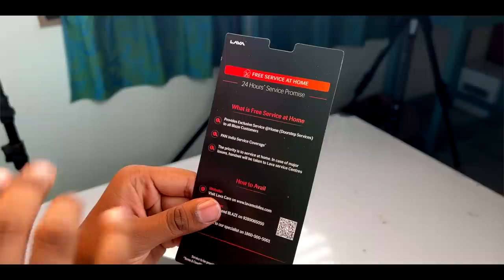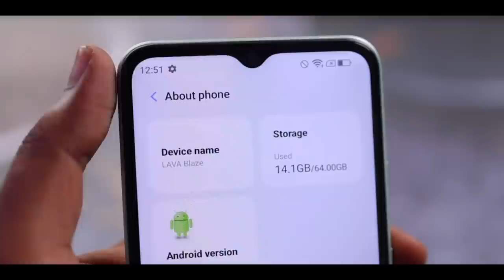🔥*UNEXPECTED* Service For This Budget SmartPhone 🤩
Time Stamp

00:00 Intro
00:45 LAVA BLAZE Unboxing
01:55 LAVA BLAZE First Impression
02:20 LAVA BLAZE Display
02:24 LAVA BLAZE Camera
02:42 LAVA BLAZE Battery
03:23 LAVA BLAZE Processor
03:47 LAVA BLAZE My Opinion

We plan to make this video with the normal unboxing and also surprises gets unveiled. This phone is a newly released real Indian phone. We see the First and most significant message and assurance. Screen damage cover for 100days from date of purchase. And 24 hour damage cover including free pick-up and drop service. Which we insist every brand to offer for better reliability with belief in quality and durability. These options offer courage to the customer to rely on the brand. Not just that they also offer PAN India service as the confidence boosts better. They also offered glass back in this price range which should inspire the other brands. And a really sleek simple design. Stock Android with no bloatware makes ita a charm to hold in hand. It sports a 6.5 inch IPS lCD HD+ display. This runs on Android 12 it's would be great if there is regular updates as well. Camera setup is a Triple combo with Main lens at 13MP main and 2MP each for Depth and Macro Lens. 8MP lens in Selfie. Photos are Moderate as this is a Simple low budget phone. But battery is 5000Mah with normal charging. But RAM upto 6GB is offered. Internal storage upto 64GB. Face unlock and Fingerprint sensor are fair enough at this price range. Even for gaming its good for Moderate games and Moderate for heavy games. As only dip is Processor is Mediatek A22 processor which is Good for all basic functions but not for heavy apps, games and multi-tasking. We also cover up the service legitimacy with our team trying to service the damaged phone. Service charge only applicable not material cost with in 100days. So now it's on you